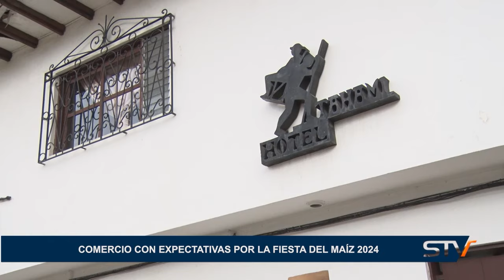COMERCIO CON EXPECTATIVAS POR LA FIESTA DEL MAÍZ 2024